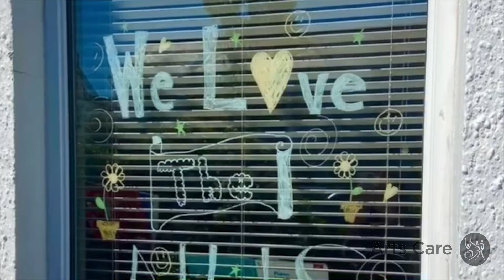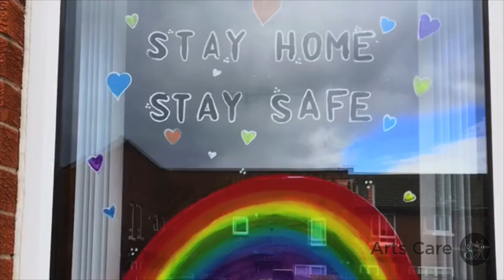'Thank You' Reflection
A 'Thank You' Reflection for Healthcare Staff and Key Workers